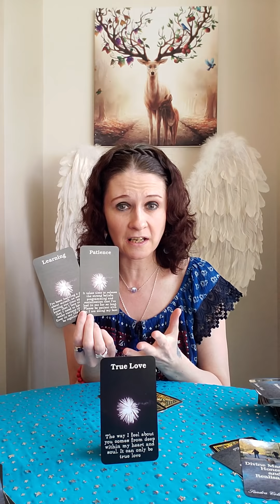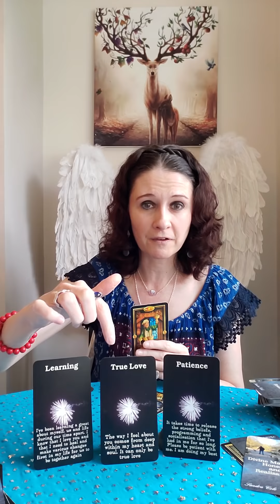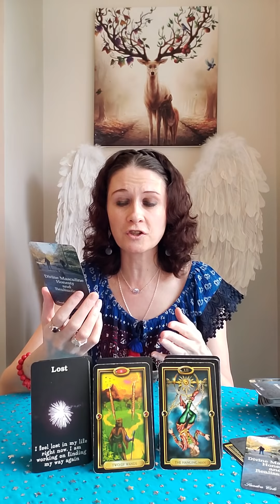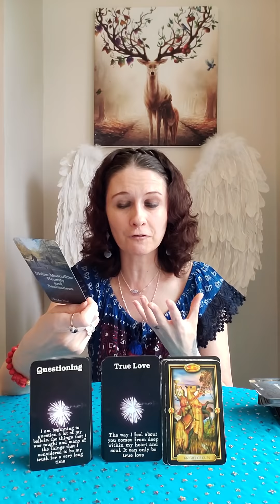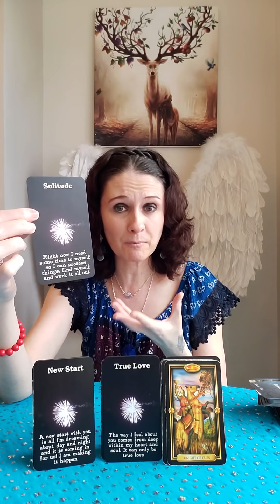TWIN FLAMES - True Love Is Always Worth The Wait ❤ Patience Is Power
💛 Gilded Tarot
💛 Divine Masculine Honesty And Realisations by Sandra Cole

Liz & George
Newcastle
ST55 9JP
England
United Kingdom